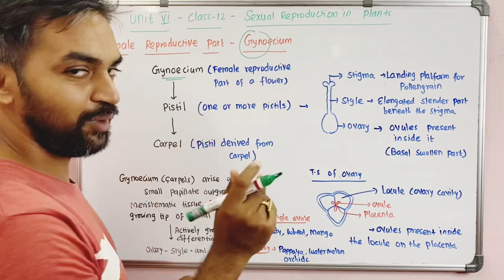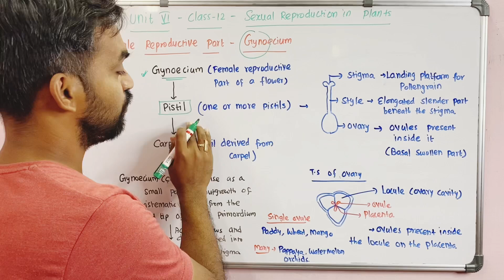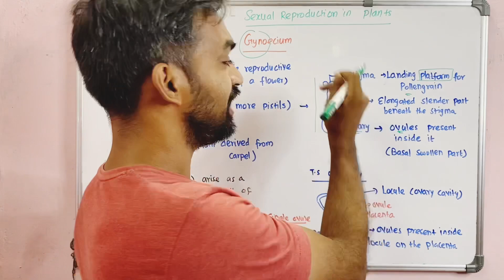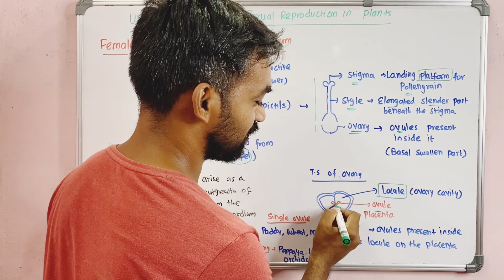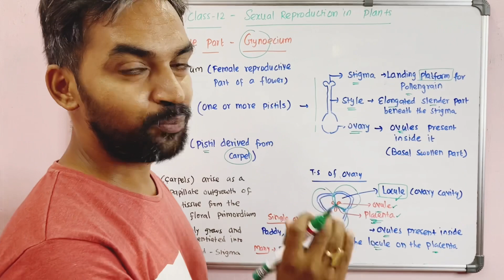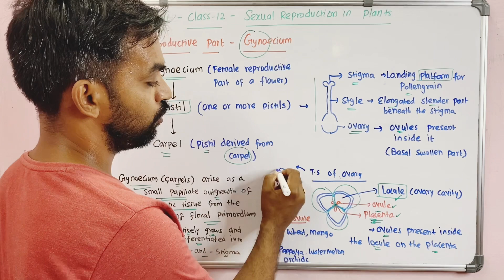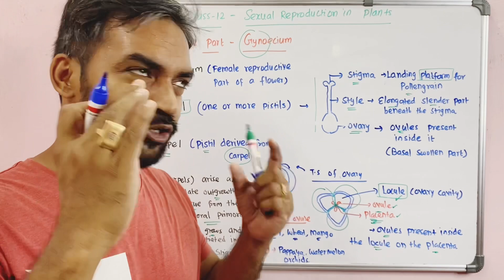Class 12 |Unit VI | Chapter 1 | Sexual Reproduction in plants | Female reproductive part |Gynoecium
Unit VI | Chapter 1 | Sexual Reproduction in plants | Female reproductive part | Gynoecium